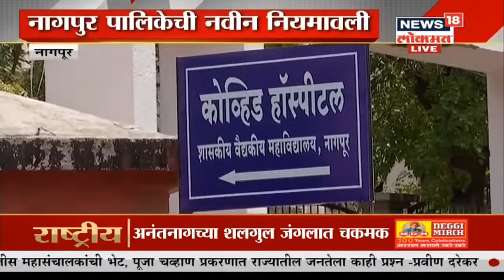Mumbai : कर्मचारी संख्या 50 टक्क्यांवर आणणं अशक्य, Suresh Kakani यांचा सरकारला घरचा आहेर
महापालिकेचे सर्व विभाग अत्यावश्यक सेवांमध्ये मोडतात त्यामुळे कर्मचाऱ्यांची संख्या 50 टक्क्यावर आणता येणार नाही असे म्हणत सुरेश काकाणी यांनी सरकारला घरचा आहेर दिला आहे. मुंबईकरांना 24/7 सेवा द्यायची आहे त्यामुळे कर्मचाऱ्यांची संख्या कमी करणं अशक्य असल्याचे त्यांनी स्पष्ट केले आहे.